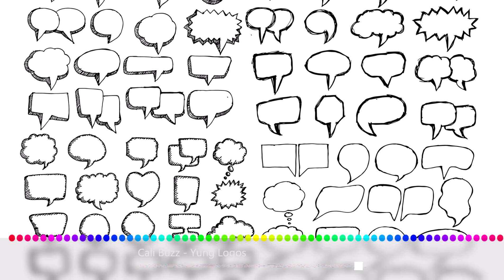Cali Buzz - Yung Logos ( Music for content creators , youtuber with Download free images )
How to Download
- Signing in to YouTube Studio
- Search No attribution is required
- and Search by artist, title, or using filters for genre, mood, duration
- Download Free  Audio for your content
– Download high-quality Free images for personal and commercial use with No attribution required
– ดาวน์โหลดภาพฟรี คุณภาพสูง สำหรับใช้ในเชิงพาณิชย์และส่วนบุคคล ไม่ต้องระบุแหล่งที่มา